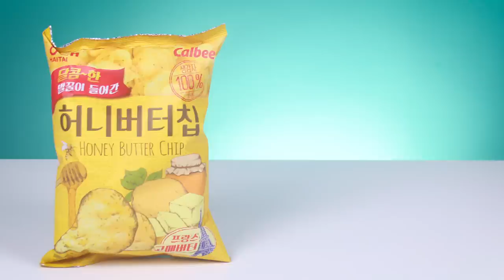Irish People Try South Korean Snacks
Irish People try some South Korean snacks... and carbonated milk?? MERCH MADNESS

We're always up for expanding our TRYers' palettes in the TRY HQ. So for something a bit different, we managed to get our hands on a variety of South Korean snacks - some a bit different to what we'd have here, and some a bit similar. How did our Irish People react? Find out!

US Address:
TRY Channel
APW 4119337
5 South Main Street
Englishtown
USA

UK Address:
TRY Channel
APW 4119337
AddressPal
The Beacon
Mosquito Way
Hatfield
AL10 9WN